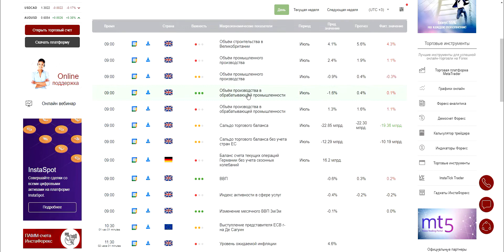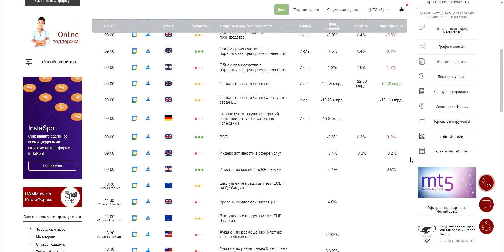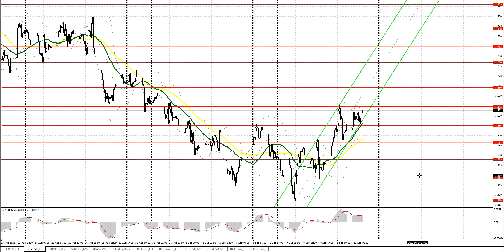Прогноз на 12.09.2022 от Максима Магдалинина: Евро готовится к обновлению месячного максимума.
00:00 Вводное слово
00:12 Разбор торговых сделок по евро и фунту стерлингов в прошедшую пятницу и события экономического календаря, повлиявшие на курс этих валют
00:48 События экономического календаря, которые могут повлиять на курс евро и фунта
01:50 Техническая картина по евро на сегодня и прогноз
03:09 Техническая картина по фунту на сегодня и прогноз